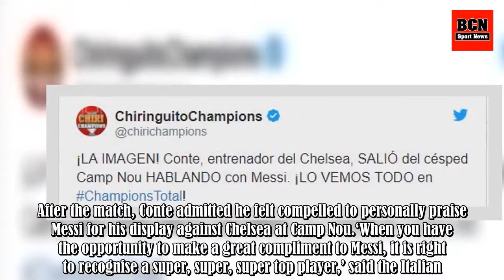Chelsea news: Players irritated by Antonio Conte seeking out Lionel Messi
Share this article with Google Plus Chelsea’s players were irritated by Antonio Conte’s decision to seek out Lionel Messi after the defeat to Barcelona, according to reports in Spain. Conte’s side were dumped out of the Champions League on Wednesday evening after suffering a 3-0 defeat at Camp Nou.